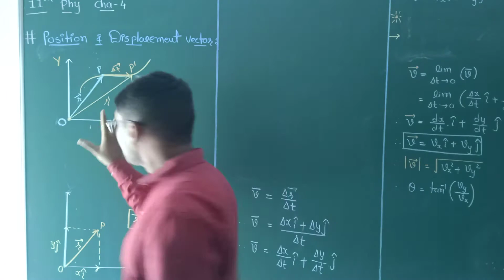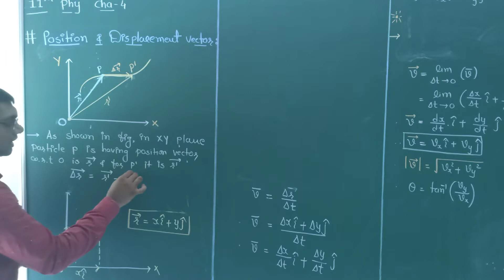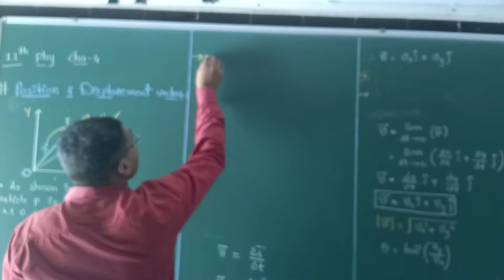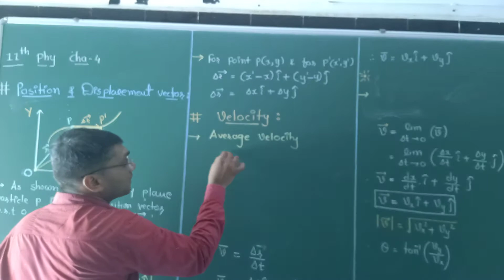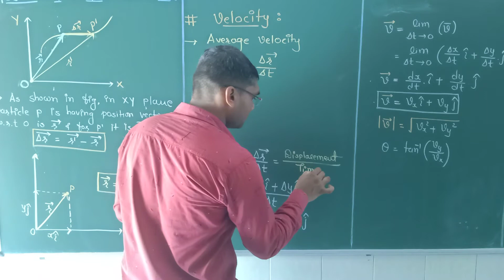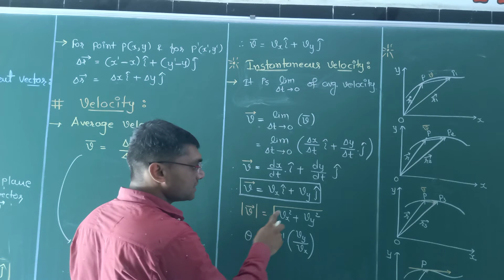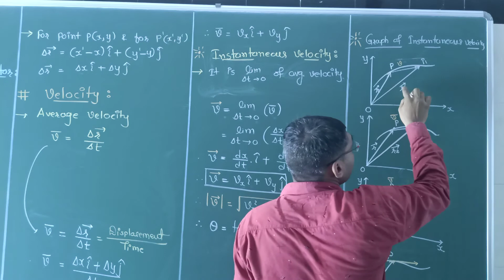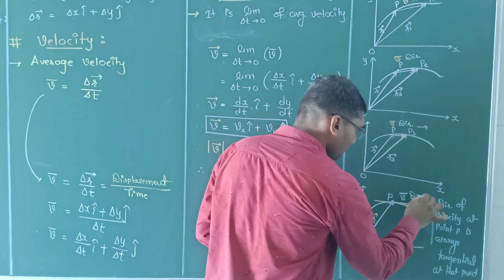STD-11 | PHY | CHAP-4 | LEC-5 | ENG MED BY RAHUL PIPALIYA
Position and Displacement Vector (Vector Method)